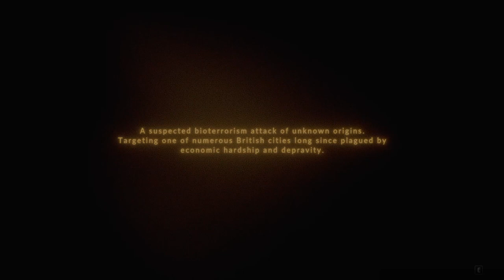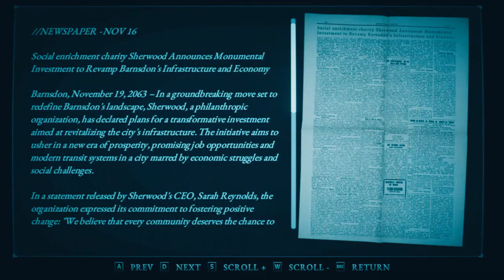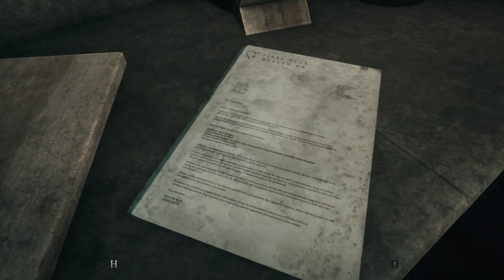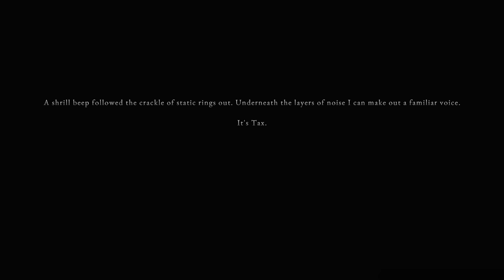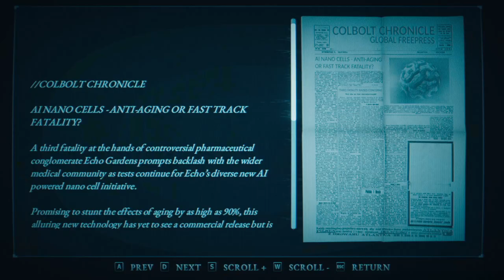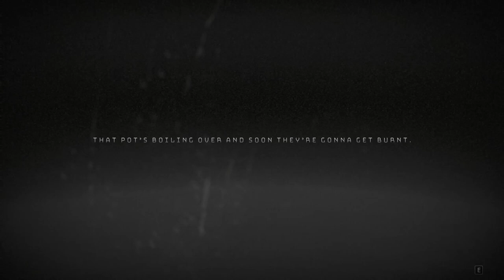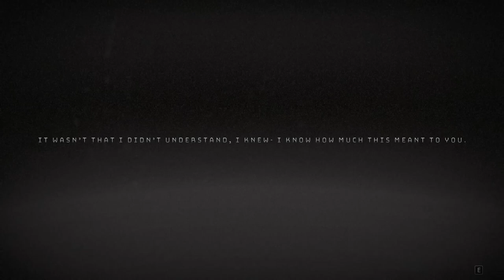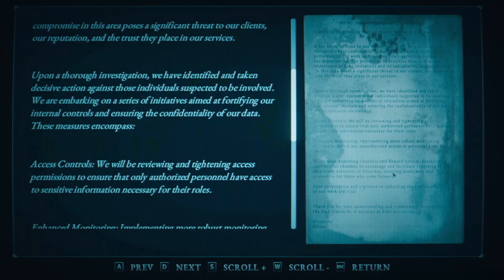HOLLOWBODY Full Game Walkthrough - A routine delivery job went South!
Follow along with this full game walkthrough of HOLLOWBODY as a routine delivery job takes a dark turn! hollowbody 🔥

Creative Commons 🎉

Let's dive into the chilling world of "Hollowbody," a gripping tech-noir survival-horror game set in a dystopian city where urban decay reigns supreme.

Hollowbody immerses players in a psychological action-adventure experience set against the backdrop of a decaying British city, long abandoned and steeped in dystopian vibes. The story follows Mica, an unlicensed Shipper working with a crew of black market operatives. On what seems like a routine delivery mission, she must navigate through radar zones while dodging electrical hazards. However, things take a turn when she discovers that her intended drop-off location has been out of commission for years. Frustrated and weary, Mica attempts to return home, but her hovercraft begins to malfunction, soaring higher against her will. A sudden flash of light leads to a crash landing in the desolate streets of the city. Upon regaining her senses, Mica finds herself trapped within the exclusion zone, surrounded by crumbling structures. To escape the confines of this forsaken area, she must tackle environmental puzzles, manage scarce resources, and fight for her freedom.

Timestamps 📌

0:00 - Start
12:26 - Streets
19:32 - Apartments
1:35:51 - Streets
2:15:00 - Church
2:27:17 - Catacombs
2:52:06 - Streets
3:10:48 - Subway
3:39:27 - Ending

Hashtags 🎯